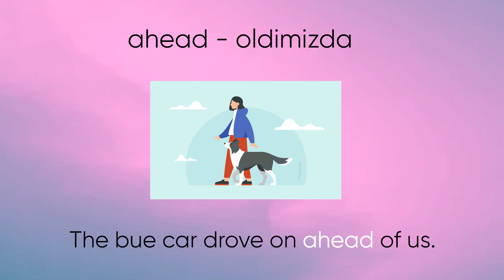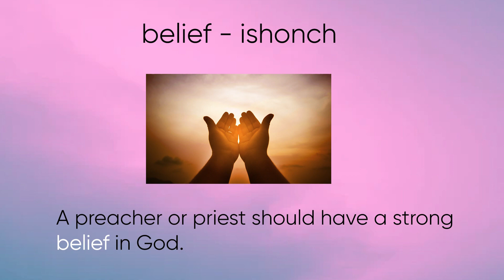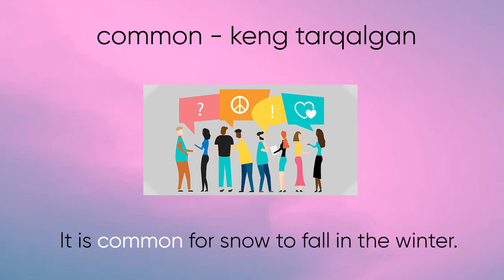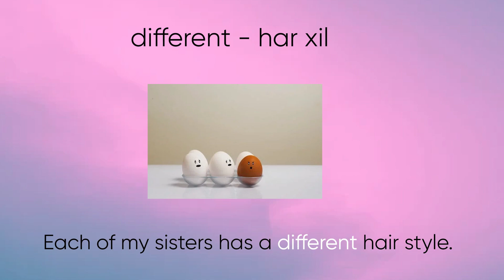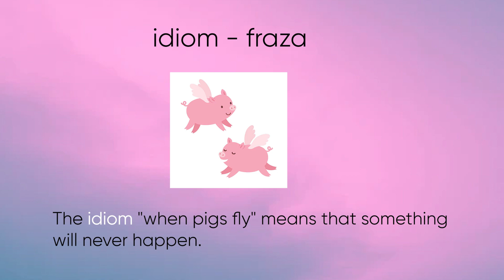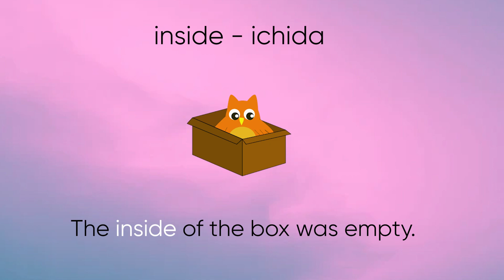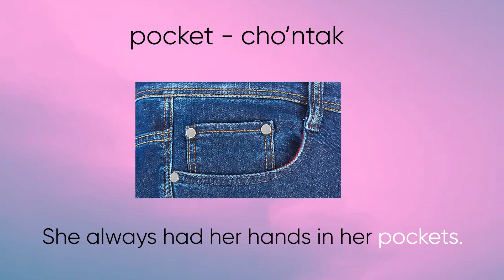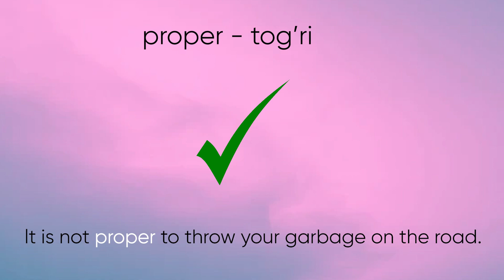30-unit | 4000 essential english words | English dictionary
Darslarni Registon Unversam filialimizdagi Ingliz tili fani o'qituvchisi Nilufar Anvarovna olib bordi.